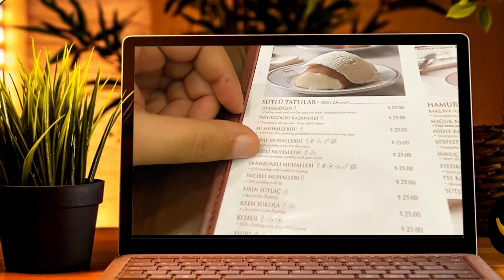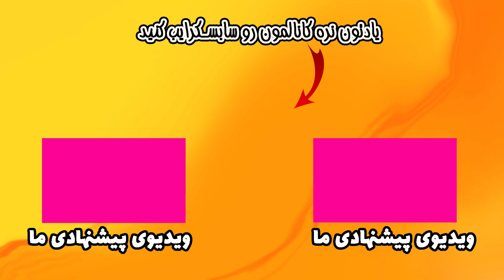از سال 2022 بردیمتون به سال 2023 | کنسرت مورات بوز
سال نوی میلادی مبارک

توی این ویدیو که از سال 2022 شروع میشه،رفتیم خیابون استقلال تو روز قبل از سال نو و بعد از کلی خیابون گردی و کافه گردی و استانبول گردی به کلیسای معروف خیابون استقلال و برج گالاتا رفتیم و بعد از اونجا پیاده به سمت محله بشیکتاش رفتیم.توی ساحل بشیکتاش کنسرت رایگان شهرداری استانبول برگزار میشد مثل پارسال با این تفاوت که بعد از اجرای دی جی، خواننده معروف مورات بوز اومد و ترکوند.برای بهتر شدن حال خودمون خیلی تونست مفید باشه.

امیدواریم از این ویدیو خوشتون بیاد و حال دلتون تو این روزها بهتر بشه و ممنونیم که همراهیمون میکنین.

ترکیه
استانبول
ترکیه استانبول
استانبول ترکیه